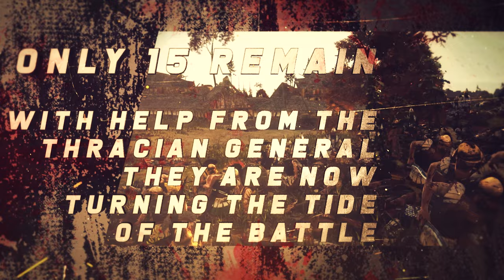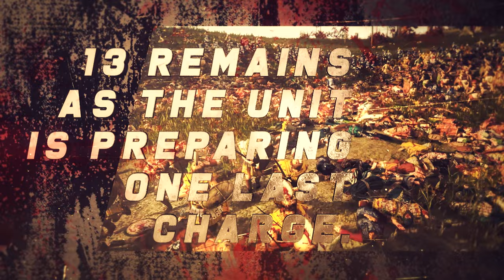Thracian Nobles In the Clutch: The Best Units of Total War - Follow the MVP - Rome 2 Cinematics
Thracian Nobles In the Clutch: The Best Units of Total War - Follow the MVP - Cinematic Scenes & Epic Battle Music from a Rome 2 Total War 3v3 Multiplayer Siege

Welcome to In the Clutch: The Best Units of Total War, a series where you get to follow around a really bad-ass unit throughout a battle and see all the juicy charges and melee fights in cinematic slow-mo scenes on top of epic battle music. Add a cold beer or cup of coffee and what more can you ask for?  🍻

Welcome to the kander channel - quality Total War: Rome 2 multiplayer sieges filled with cinematic gameplay, epic slow-mo action, thundering cavalry charges, competitive teamwork, useful Rome 2 tips & tricks, and commentary & tactical analysis of the battles as they rage on.

The general idea with this video series is to showcase the best performing units of siege battles, follow them around and get close and personal. Hopefully you'll pick up one or two tips on how to get the most kills out of your own badass units in your own badass siege battles. If nothing else, it's also ok to just lean back and enjoy the cinematics.

👉 A word of advice: If you want to get better at playing with Odrysian Kingdom, this video is a great "How to get loads of kills with Thracian Nobles" tutorial, courtesy of Mr. Stick who commanded Odrysia in the battle.

Which units would you like to see in this series? Type your answer in the comments below!

If you enjoy the video make sure you tap that Like button, it really does make a difference.

This is from a Total War: Rome II 3v3 multiplayer siege on the map Eildon featuring Odrysian Kingdom, Epirus, Rome, Carthage, Bactria, and Pontus. I'll gladly take any feedback or comments you might have to make the next video even better, and if you have any questions I'll be happy to answer them as well.

You're also welcome to pop by and say hi in my Discord channel, where you can also send in replays

Gaming/recording setup:
- CPU: Intel i9 10900K
- GPU: RTX 3070 MSI Gaming Trio X
- RAM: 32 GB G.SKILL Ripjaws 3200mhz/cl14
- MB: MSI Tomahawk z490
- Monitor: LG 27" 1440p 144hz
- ReShade custom shader